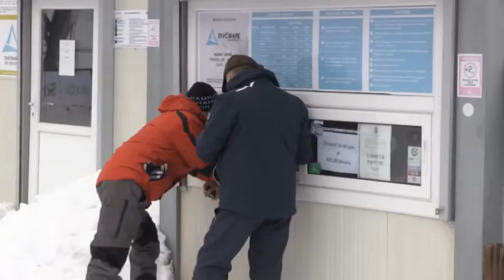Sezona na cekanju